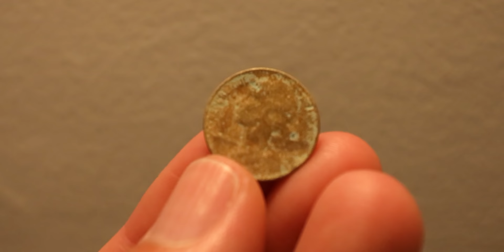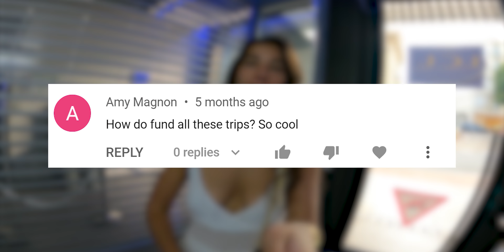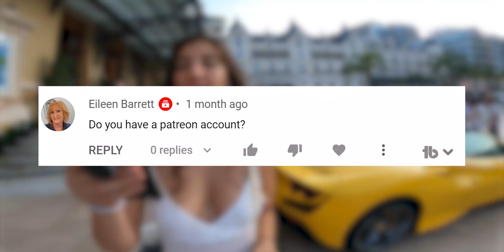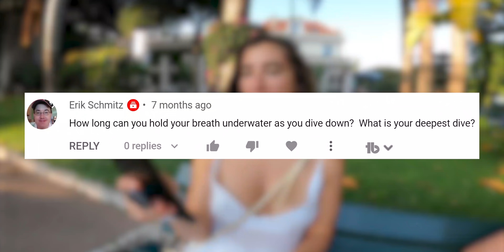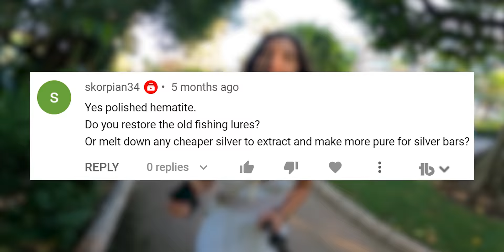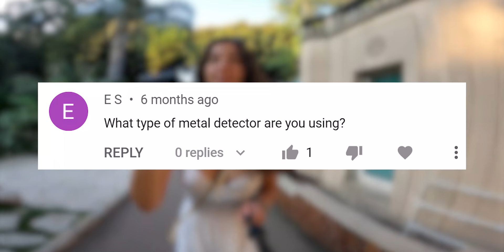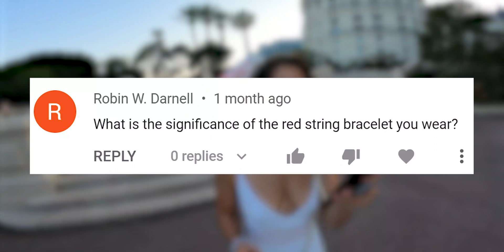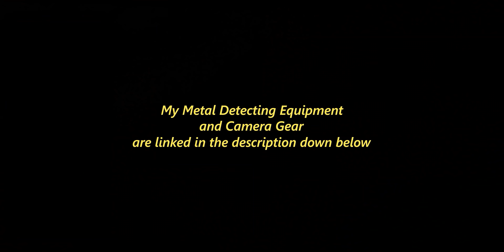Metal Detecting Monaco (Answering FAQ's)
My Underwater Metal Detecting Equipment
Dive Light
Diamond Tester

GoPro Hero 9
Carbon Fiber Selfie Stick
GoPro Hero 7
Camera Mount Goggles
DJI Mavic Pro
Canon EOS R (w/ kit lens)